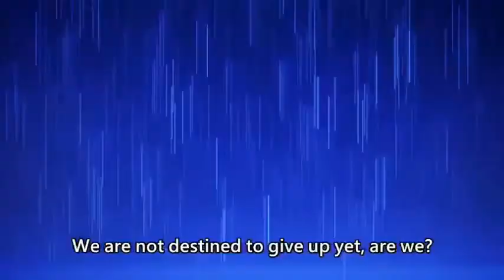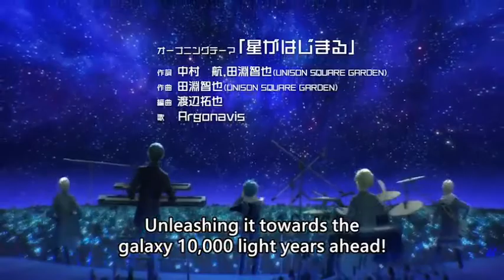Argonavis(OpeningSong) EngSub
Artist: Argonavis

Song: Hoshi ga hajimaru

Watch "Argonavis from BangDream" full episode here